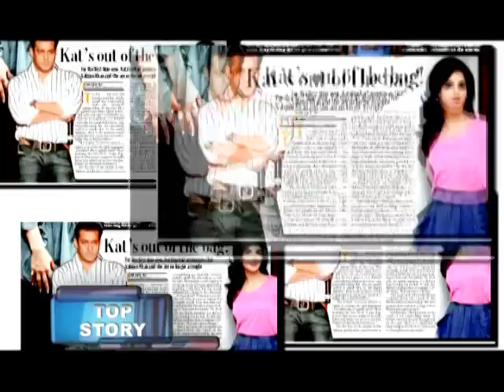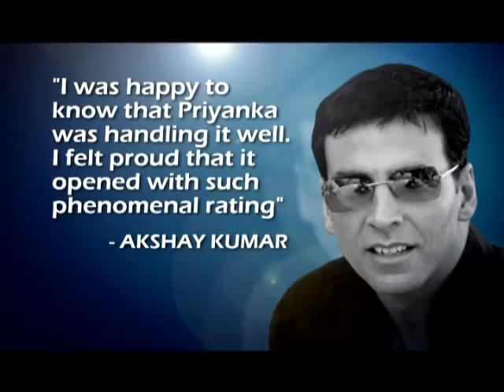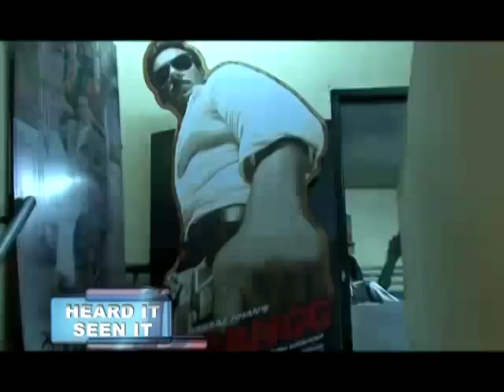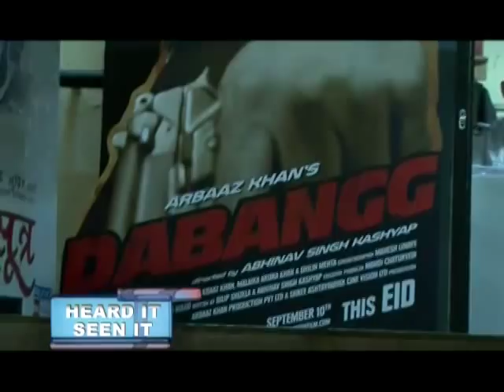Planet Bollywood - Sohail to direct Dabangg 2, Katrina's candid confession and more news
Peepli Live director upset with Aamir?
Aamir Khan to work with Yash Raj!
Ajay Devgan against popular awards
Akshay without Aishwarya on KBC
Akshay not approached for KKK 4
Aishwarya's Karva Chauth plans
Birthday surprise for Asin
Behind Break Ke Baad
Monikangana Dutta being avoided!
Sohail to direct Dabangg 2
Deepika, Kat friends again!
Katrina's candid confession
Neetu smoked 28 cigarettes in a day!
RGV's next venture 'Department'
Ranbir in 'Red Light' district
Ritiesh's 1 crore deal
Kya Salman Shaadi kargea?
Sanjay Dutt on parenthood!
SRK all alone on his anniversary